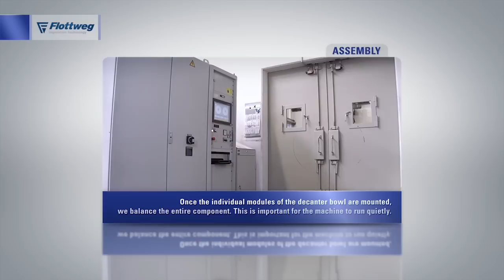Balancing - Factory Tour - Flottweg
Decanter rotors and scrolls must withstand high stresses during operation. Once the individual modules of the decanter bowl are mounted, we balance the entire component.  The better balance the overall system, the less wear there will be later. Not to mention that our decanters have a reputation for running quietly.